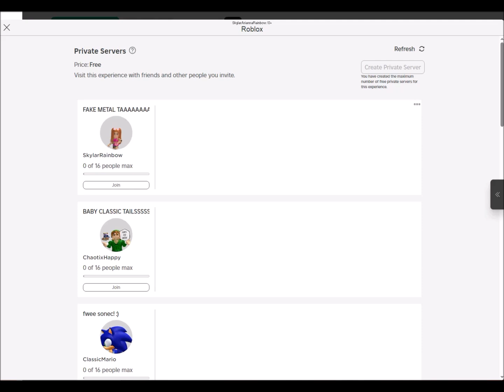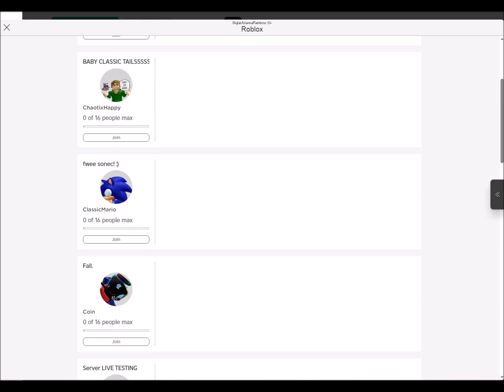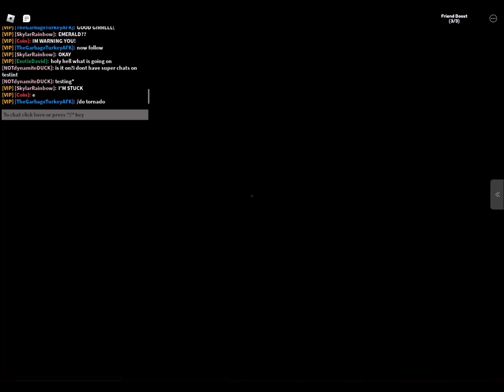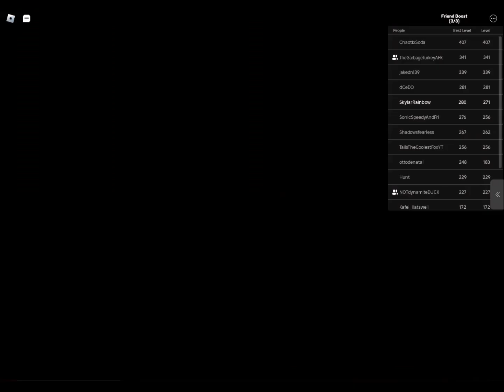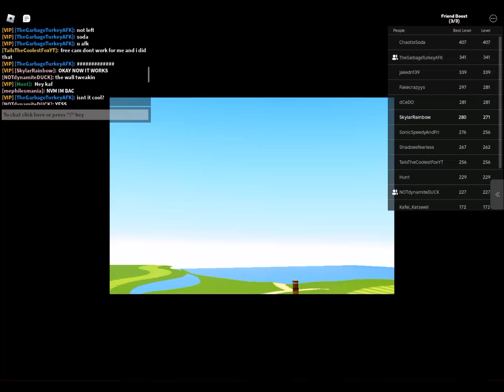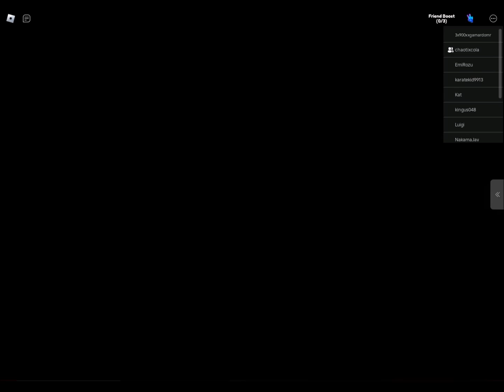PROJECT SHADOW EVENT & RETURN OF SAVE AMY!!! - SONIC SPEED SIMULATOR TEST SERVER REVIEW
✨NEW WORLD, NEW SHADOW EVENT!!!
✨RETURN OF SAVE AMY WITH RLLY NICE REWARDS!!!